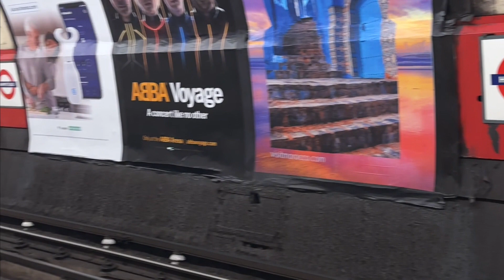Northern Line Trains at Hampstead on December 1st 2022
3rd visit to Hampstead Station on the Edgware Branch on the Northern Line and first for over 4 years since September 15th 2018

Hampstead is the deepest on the London Underground being at 192 feet below ground or 58.5 metres

Like most stations designed by Leslie Green the only access to street level is via a steep spiral staircase of 320 steps or Lifts with the Lift shaft themselves being 180 feet deep in total.

The former Otis Lifts were replaced during a overhaul in 2014 with Accord Lifts.

It was opened back on June 22nd 1907 by the Charing Cross, Euston and Hampstead Railway known at the time as the Hampstead Tube between Charing Cross and Golders Green as well to the original Highgate station at the time nowadays Archway renamed in 1947 with todays Highgate opening 7 years prior in 1940 when todays High Barnet Branch was extended to East Finchley and then gradually to High Barnet and Mill Hill East.

Downhill being 10-15 minutes from nearby Royal Hampstead Hospital is London Overground's North London Line station of Hampstead Heath however due to impractical layout and deepest of the station there is no direct connection between the two.

Northbound of Hampstead as the trains pass over a crossover the line passes under Holy Bush Hill which is not far from the Hampstead Heath which today still remains the deepest point of the London Underground.

When the CCE&HR first opened there was another station to the North East between Hampstead and Golders Green was being planned that being of North End or Bull and Bush with the latter name being used after the Bull and Bush Public House.

With it being 221 feet which ironically would have been the deepest station however it was never opened and nowadays its only use is an evacuation point.

The location of the station would have been on Hampstead Way

It's hard to know what if North End would have been like if it was opened however the main reason it was never completed was very complex and at the time very controversial.

Financial Difficulties meant that funding was only available as far as Hampstead even by 1900 no construction had started.

In 1902 the London Underground Electric Railways for London took over and the finances was done by American Tycoon Charles Tyson Yerkes however he died on December 27th 1905 from Kidney Disease at the Age of 68 over 18 months before the line did open.

Back n 1903 opposition was Hugh however the Metropolitan Borough of Hampstead relented and parliamentary approval was granted

However in 1904 the proposed residential development lost out and instead the Hampstead Heath itself was extended

in 1906 a year before opening the realisation that the cancellation of the residential development had a enormous impact and in the end North End station was abandoned without the Lifts never been excavated.

North End or Bull and Bush would have been deepest station however since opening Hampstead even to this day holds the title for the deepest station on the London Underground.

Filmed on iPhone 14 Pro on Thursday December 1st 2022 and edited on iMovie